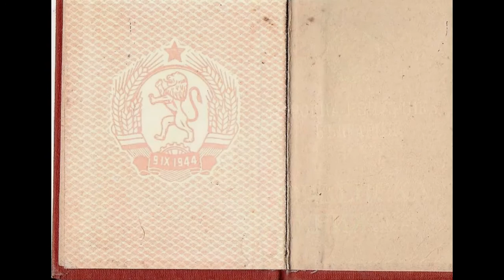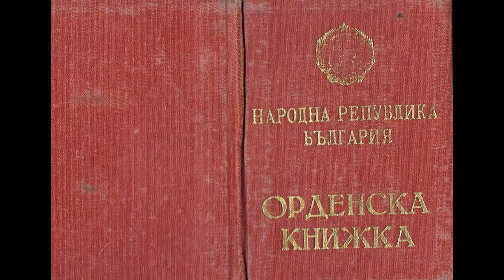BULGARIAN OIL INDUSTRY - THE ROOTS - 1952.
THE DECORATED BULGARIAN EXPERT - EFFECTIVELY CLOSED THE FIRST BULGARIAN OIL DRILLING ERUPTION IN TULENOVO CITY.